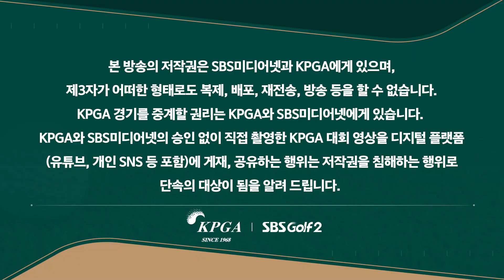[2023 KPGA] 제주도민한테 맛집 물어 보지 마세요😭 저도 몰라요!! 입담이 터져버린 서요섭 고군택 인터뷰!